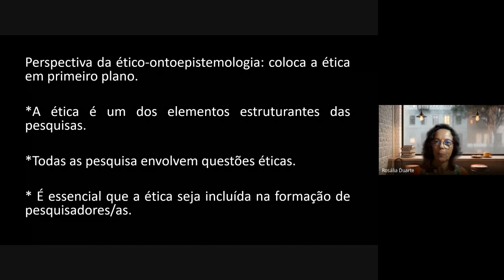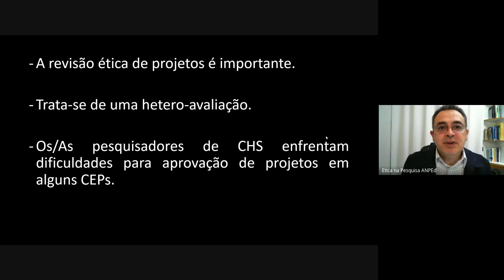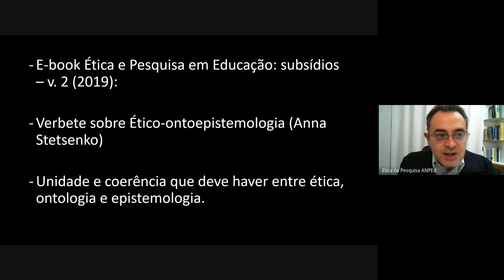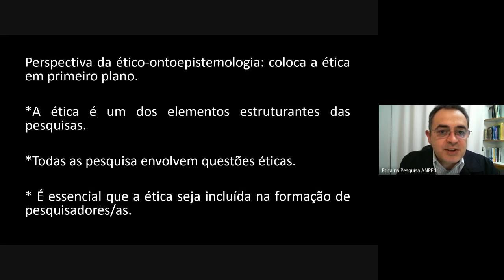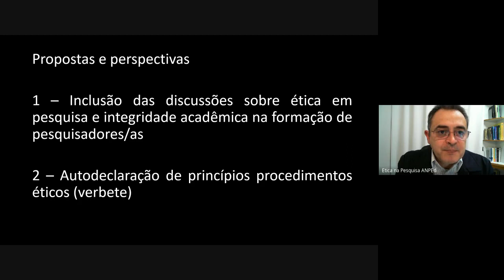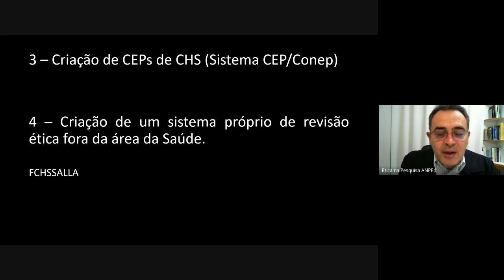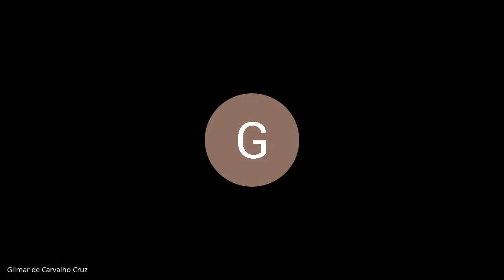Seminário Ética em Pesquisa em Educação 2022. 1° encontro - Revisão ética de projetos de pesquisa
Primeiro evento do Seminário Ética e Pesquisa em Educação, realizado pela Comissão de Ética em Pesquisa da Associação Nacional de Pesquisa e Pós-Graduação em Educação (ANPEd), em 30/8/2022.  Com a participação de Jefferson Mainardes (UEPG), Sandra Fernandes Leite (Unicamp) e Sônia Aparecida Siquelli (USF). Mediação de Rosalia Maria Duarte (PUC-Rio). Esta é a primeira atividade de uma série de três.